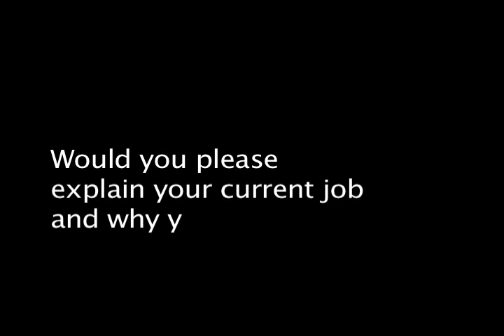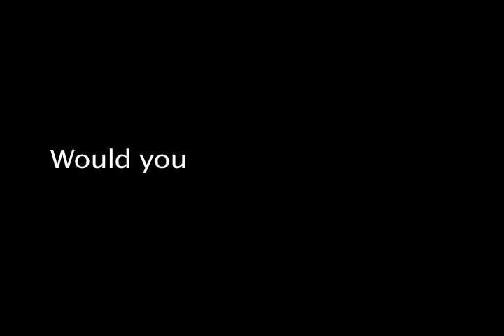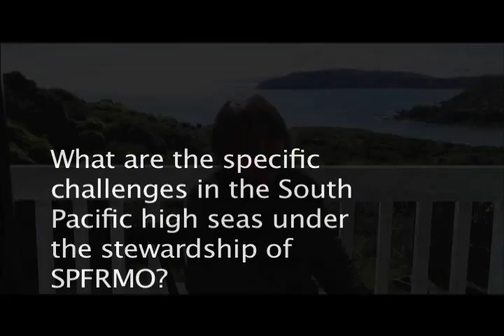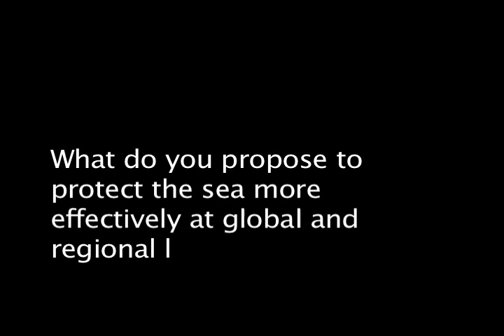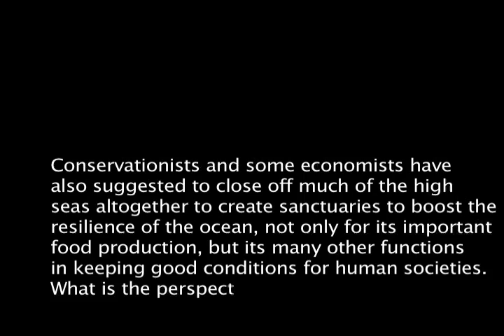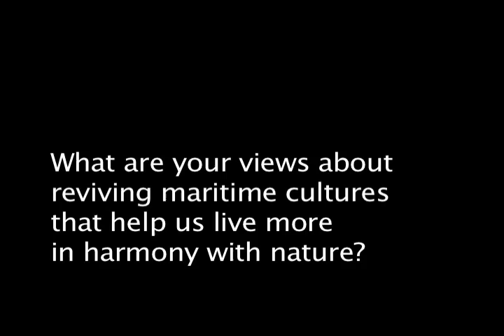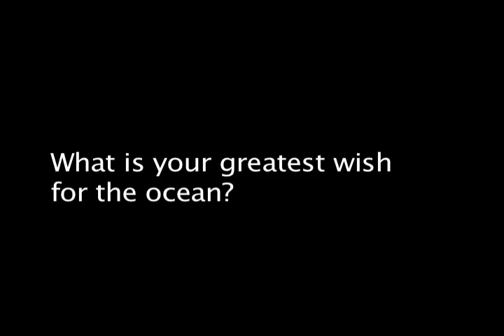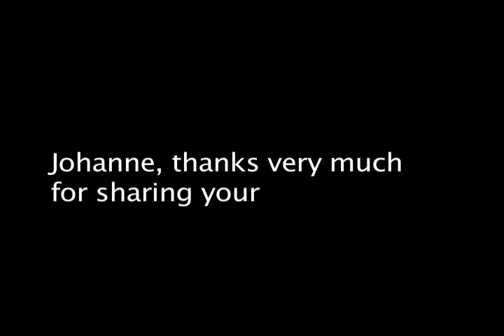Interview with Dr Johanne Fischer, Executive Secretary of the SPRFMO, Wellington, New Zealand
Johanne Fischer, Executive Secretary of the South Pacific Regional Management Organization (SPRFMO), speaks about the major threats to the ocean and what can be done about them.
Interview by Mundus maris asbl